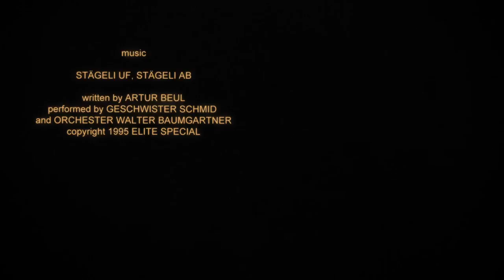The Escalator (Stägeli uf Stägeli ab)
Angenommener Aufnahmefilm / Bewerbungsfilm für den Bachelor Film Studiengang an der ZhdK 2014.

A man in a suit's world gets disturbed by a guy in a hoodie. On an escalator.

A Shortfilm by Daniel Loepfe.

The short was made in 2014 as an admission to the entrance examination of the Zurich University of
the Arts' (ZhdK) Bachelor of Arts in Film programme.
The rules were:
-the runtime: 3 minutes (minus titles)
-the theme: The swiss-german phrase "Stägeli uf, Stägeli ab" (the short's original title when I sent it in) translating to something like "Up the stairs, down the stairs"

Cast:
Flavio Todisco
Dario Caluzi

Production Assistant:
Dario Poltera

Camera, Sound Design, Edited, Written & Directed by
Daniel Loepfe

Song:
"Stägeli uf, Stägeli ab"
Performed by Geschwister Schmid and Orchester Walter Baumgartner

Shot with a Canon 5D MIII with Magic Lantern RAW in Chur, Switzerland in 2014.